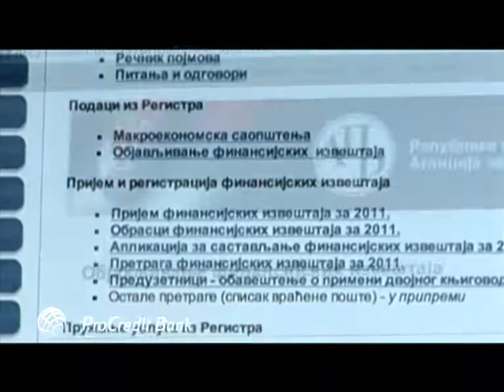Savetnik Kako izabrati i razvijati saradnju sa partnerima